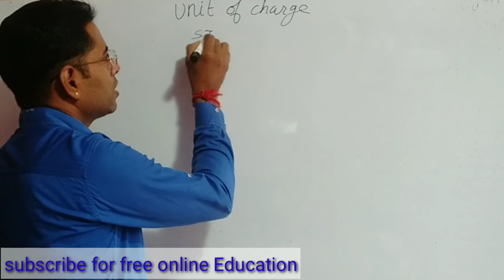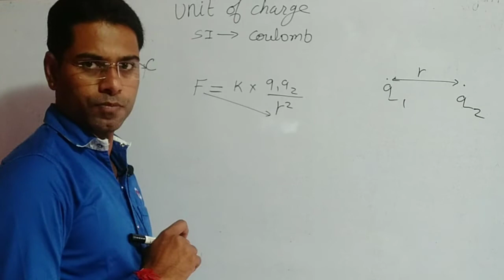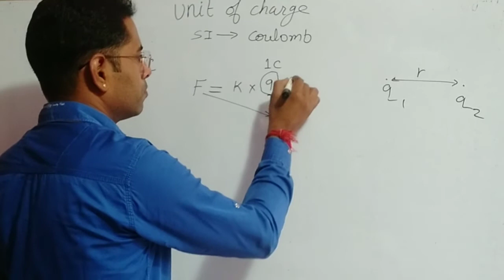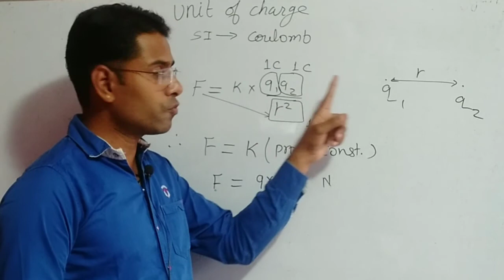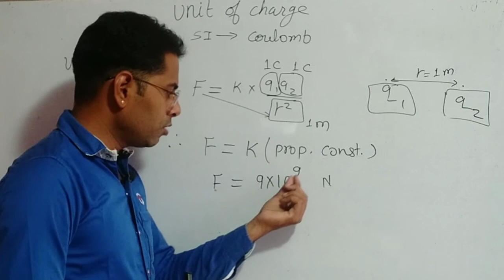what is unit of charge//coulomb's law||physics//electrostatics||in hindi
here I am with a new video for

physics
unit1
chapter1
electrostatics and capacitance

video contains si unit of charge based on Coulombs law.

for playlist on semiconductor click on below link

And force between to current carrying conductor

For more videos see my channel and a
Associates channel

LIKE if my video is helpful {like will be my my reward}